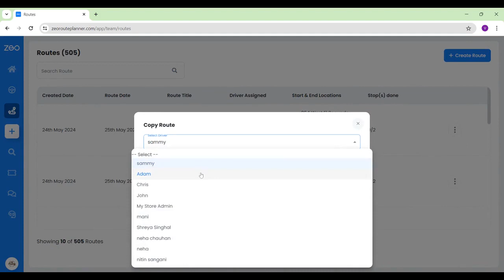Como recriar uma rota já utilizada no Zeo Route Planner ?